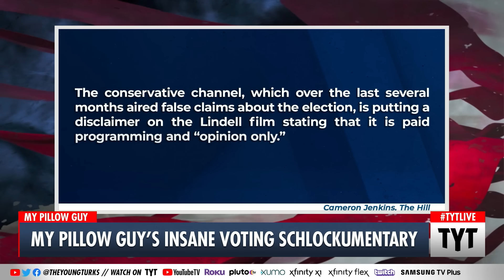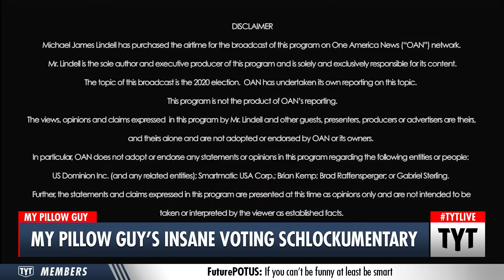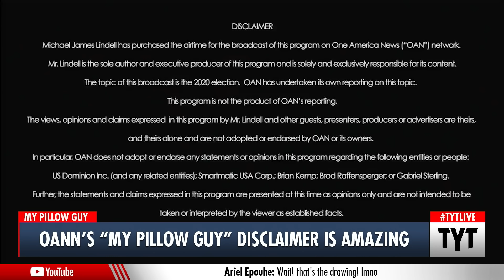OAN Airs INSANE "Documentary," Wait Until You See Their Disclaimer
OAN aired an insane "documentary" by MyPillow CEO Mike Lindell, the disclaimer they played before it was hilarious. Cenk Uygur, Jayar Jackson, and Adrienne Lawrence discuss on The Young Turks. Support TYT by becoming a member

"MyPillow CEO Mike Lindell has released a three-hour documentary about his baseless claims of election fraud, which this week led to an on-air argument between Lindell and anchors on the conservative network Newsmax."*

Hosts: Cenk Uygur, Jayar Jackson, Adrienne Lawrence

Cast: Cenk Uygur, Jayar Jackson, Adrienne Lawrence

210205__TB01_My_Pillow